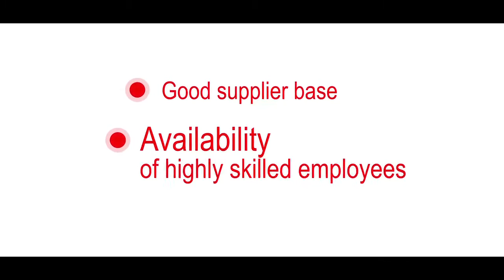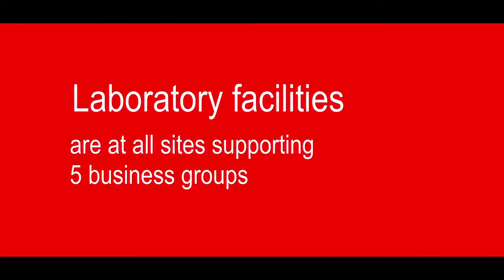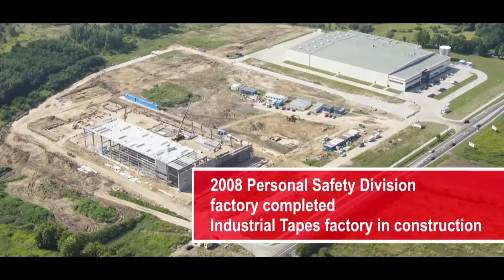3M w Polsce - prezentacja firmy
Polska jako kraj leżący w sercu Europy to strategiczna lokalizacja, która daje firmie 3M szereg możliwości. Polska to również jedna z najszybciej rosnących gospodarek w całej Europie (rośnie nawet dwa razy szybciej w porównaniu do innych krajów Europy Zachodniej). To jedyny kraj Unii Europejskiej, który oparł się recesji w 2009 roku. W Polsce mieszka ponad 38 milionów mieszkańców, co stawia ją na 6-tym miejscu w Unii Europejskiej, a zajmowany obszar - 312679 km2 stawia ją na 9 miejscu w Europie.
3M oferuje rozwiązania w pięciu głównych grupach biznesowych: przemysł, ochrona zdrowia, bezpieczeństwo i grafika reklamowa, produkty konsumenckie oraz elektronika i energetyka. 3M jest obecne w Polsce od ponad 20 lat (ponad 10 lat produkcji) i od tego czasu zainwestowało już ponad 400 mln. Produkcja 3M w Polsce rozpoczęta została w 2001 po nabyciu VISCOPLAST. Na chwilę obecną 3M posiada 4 zakłady produkcyjne na terenie Polski: w Janinowie (centralna Polska), w Rabce (południe Polski) i we Wrocławiu (południowo-zachodnia Polska). Wrocławski SUPER HUB założony został w 2007 roku. Dlaczego Wrocław? Ponieważ jest to strategiczna lokalizacja blisko klienta, z dobrą bazą dostawców, możliwością zatrudnienia wysoko wykwalifikowanych pracowników, rosnącym potencjałem ekonomicznym, idealną infrastrukturą i transportem. Wrocławski Super Hub jest aktualnie drugim największym zakładem produkcyjnym w Europie. Centrum rozwoju 3M - zatrudnia 50 pracowników R&D, którzy każdego dnia pracują nad rozwojem zastosowań produktów 3M, rozwojem i projektowaniem produktów 3M, testami bezpoeczeństwa produktów 3M. Dodatkowo przy każdym zakładzie produkcyjnym znajdują się laboratoria wspierające wszystkie 5 grup produktowych 3M. Dostosowane są do 10 globalnych platform technologicznych. Siłą korporacji 3M są jej pracownicy, dlatego też firma organizuje różnego rodzaju szkolenia podnoszące kwalifikacje i staże dla absolwentów uczelni, które mają przygotować młodych ludzi do podjęcia pracy w korporacji. 3M Polska zatrudnia ok. 1700 pracowników, z czego ok. 1400 to pracownicy produkcyjni. Każdy z pracowników 3M jest inny. To ludzie z pasją, silnymi stronami i talentami dzielący swój entuzjazm z innymi, oddani i dumni z pracy dla 3M.